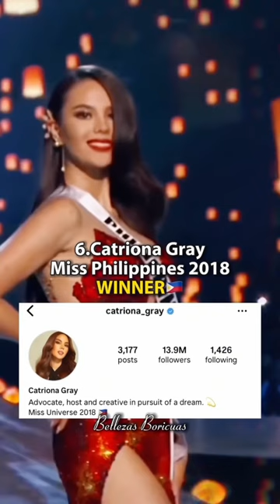Top 10 most followed miss universe contestants